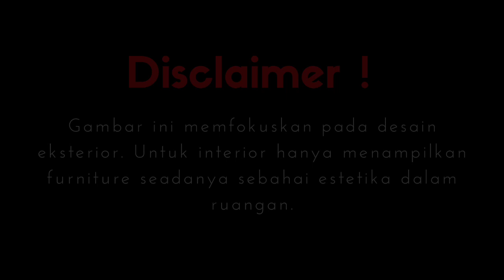FASADE TEKSTUR KAYU YANG MODERN. Desain rumah modern kontemporer di luas lahan uk. 9 x 16 m².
Desain rumah tinggal modern kontemporer di luas lahan uk. 9 x 16 m². fasade tekstur kayu yang modern

desain yang masuk akal dan memgakomodasi kebutuhan ruang yang cukup.

untuk info lebih lengkap mengenai gambar ini dapat memghubungi kontak dibawah ini.

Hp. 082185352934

semoga desain ini menginspirasi sahabat semua dalam membangun rumah impian.
terima kasoh.